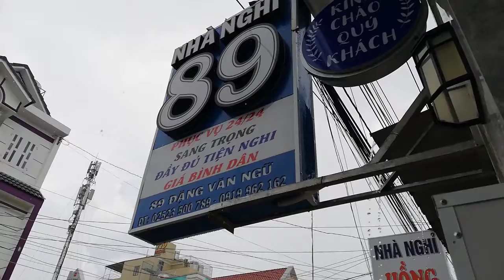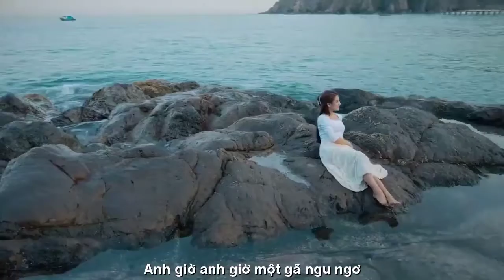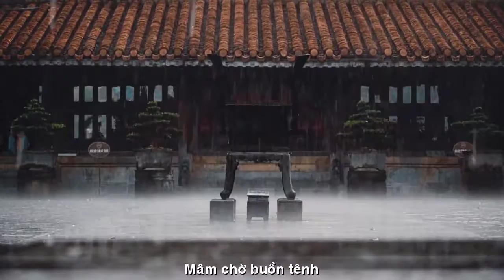[FULL HD]MƯA LẠ THỜI COVID KHÔNG BỊ ƯỚT MƯA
PHAN THIẾT
MƯA THỜI COVID LÀ LẠ KHÔNG BỊ ƯỚT MƯA